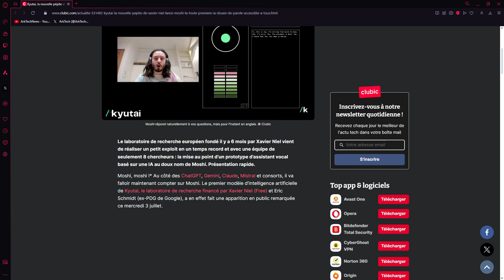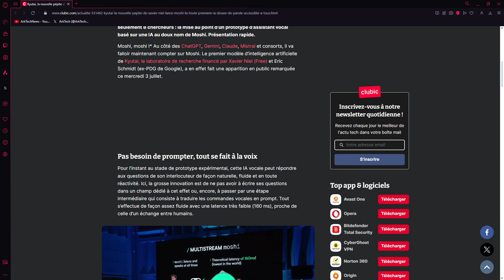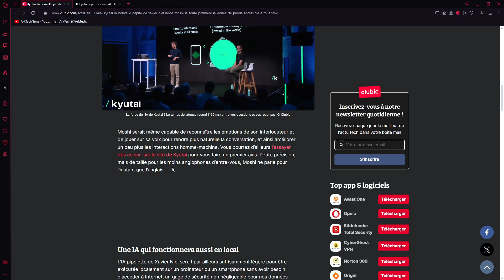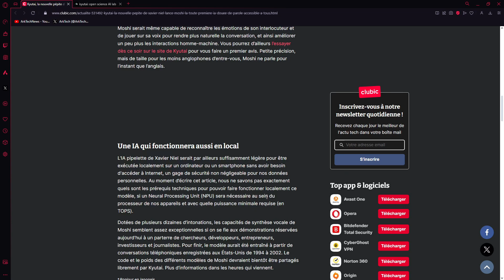Moshi, la 1ère IA doué de parole accessible à tous en anglais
Kyutai est le labo financé par Xavier Niel (Free) et Eric Schmidt (ex-PDG de Google).

Moshi sera disponible ce mercredi 04 juillet 2024 au soir.

"Le premier modèle d’intelligence artificielle de Kyutai, le laboratoire de recherche financé par Xavier Niel (Free) et Eric Schmidt (ex-PDG de Google), a en effet fait une apparition en public remarquée ce mercredi 3 juillet."